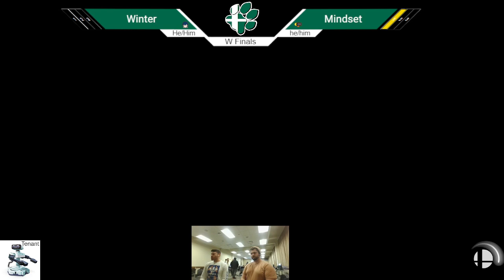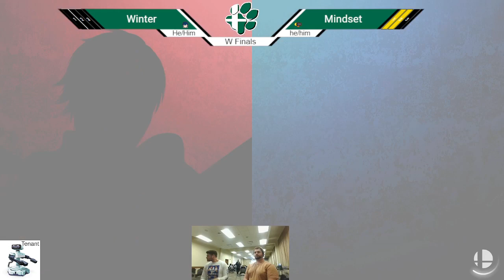OUST 2/20 - Winter (Chrom) vs Mindset (ROB) - Winners Finals